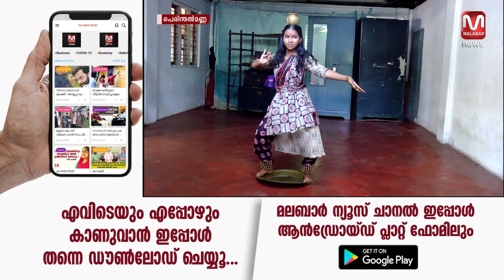ഒന്നര വർഷത്തിന് ശേഷം നൃത്ത പരിശീലന കേന്ദ്രങ്ങൾ ഉണരുന്നു | MALABAR NEWS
ഒന്നര വർഷത്തിന് ശേഷം നൃത്ത പരിശീലന കേന്ദ്രങ്ങൾ ഉണരുന്നു...പ്രതീക്ഷയിൽ നൃത്ത കലാ അധ്യാപകർ